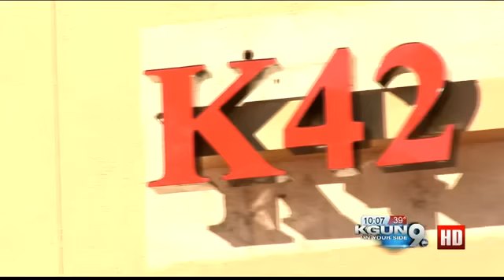3 arsons in 4 years; Business owner pleads for public's help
After seeing his small tattoo shops suffer three intentionally set fires, Nicholas Becker realizes his honest living is someone else's easy target.